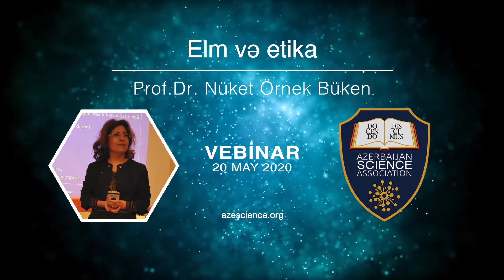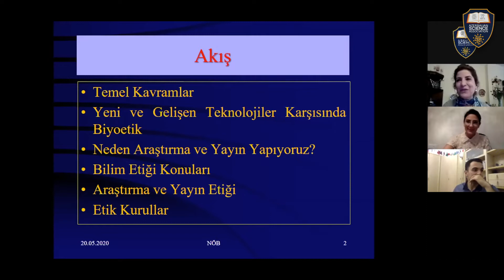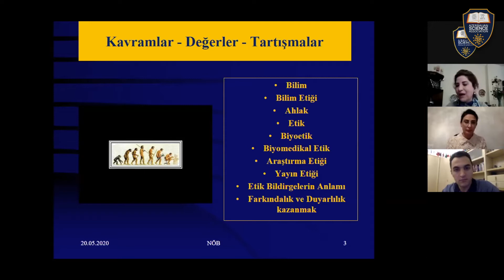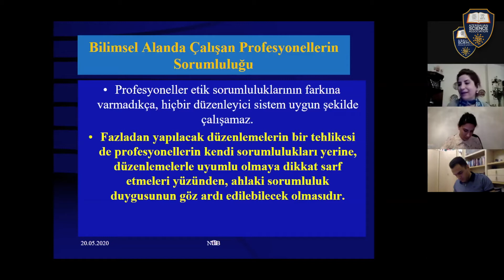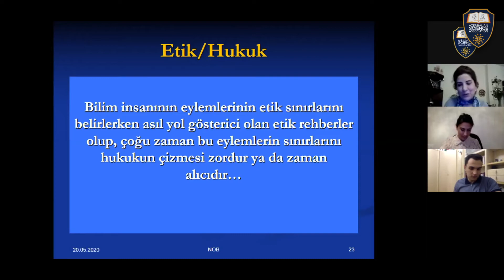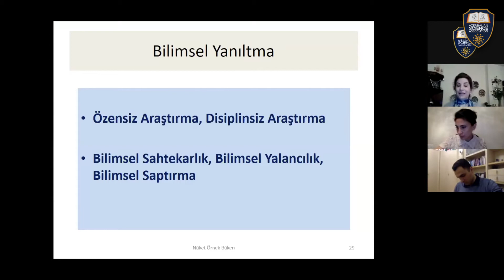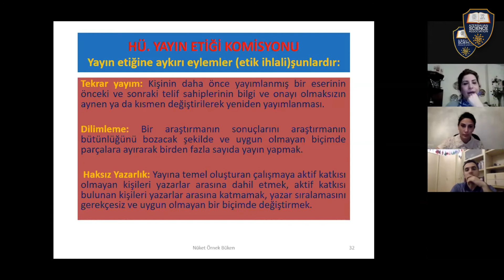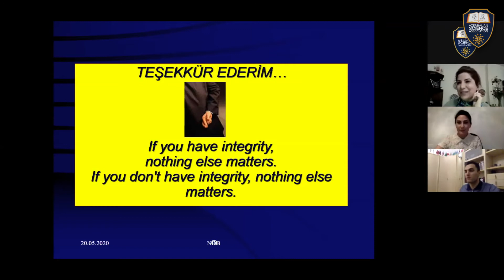[VEBİNAR] Elm və Etika (Prof. Dr. Nüket Örnek Büken)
Prof. Dr. Nüket Örnek Bükenin təqdimatında “Elm və etika” başlıqlı vebinarımız.